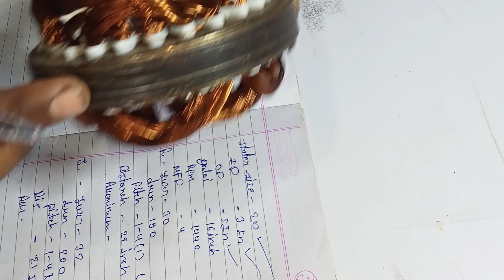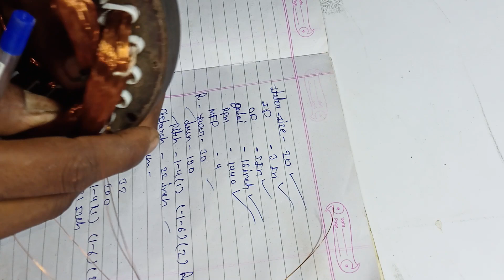24 Slot Cooler Moter Winding data | Cooler Moter Winding data alluminium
24 Slot Cooler Moter Winding data | Cooler Moter Winding data alluminium